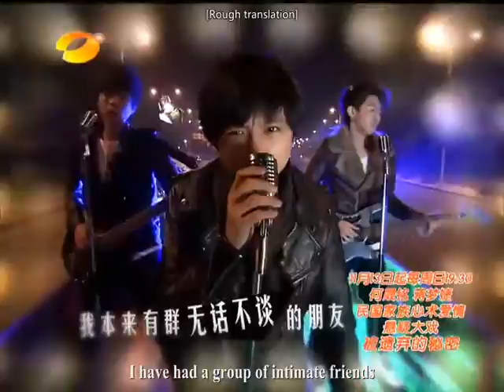[Eng Sub] 20111106 RTA - Outlet (Teenager Evolution S01E17)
"Outlet" (出口) from RTA, a clip from Teenager Evolution (少年进化论; 少年成长说) S01E17 broadcast on 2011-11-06, with English translation.

The singers are (in appearance order) Tank (刘俊麟), Ryan (朱元冰), Jerry Zuo (左溢), and Xiho (徐浩).

This song is composed by RTA member LIU Jun-lin (刘俊麟).